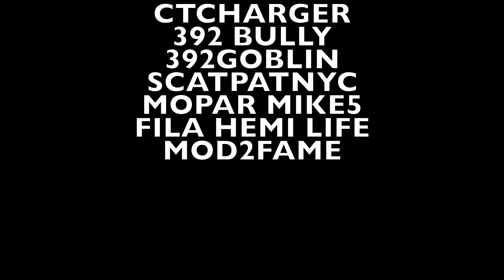Alpha pack meet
ITS HAUNTED CHECK THIS OUT